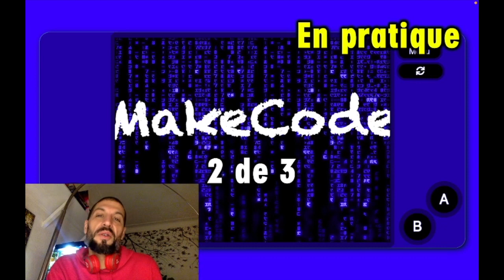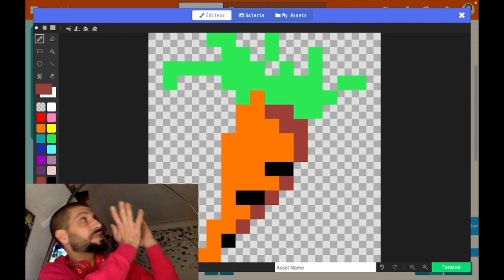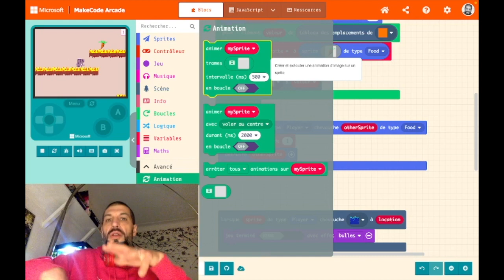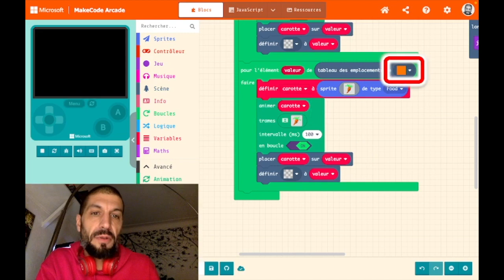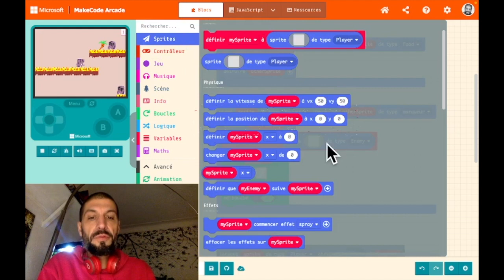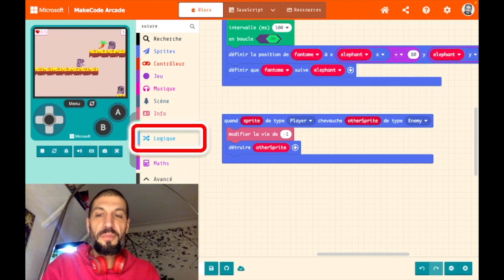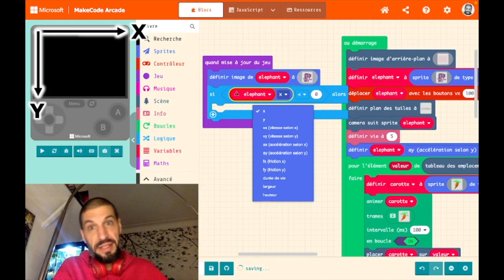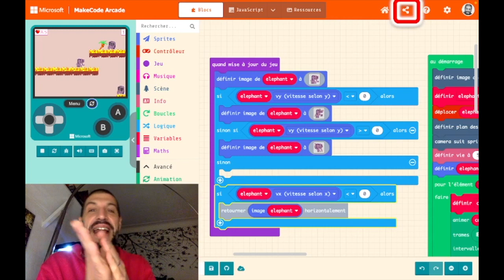MakeCode Atelier 2de3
Option science
1er cycle du secondaire